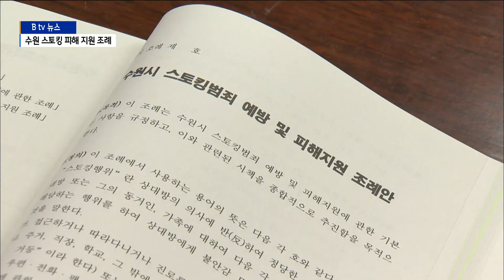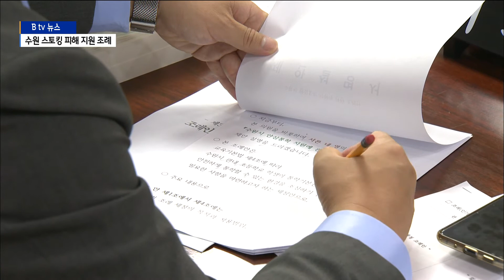[수원]스토킹 범죄 급증…수원시 피해 지원 조례 마련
스토킹으로 인한 피해 사례가 급증하면서 스토킹 범죄 처벌법이 제정됐는데요.

다음 달 시행을 앞두고 있습니다.

지자체 차원에서도 스토킹 범죄를 예방하기 위한 조례가 마련
됐다는 소식입니다.

김효승 기자가 보도합니다.

지난 3월 발생한 이른바 '노원 세 모녀 살인 사건'

사건의 발단은 첫째 딸에 대한 스토킹이었습니다.

경찰청 통계에 따르면 지난 2018년에
2천772건이었던 스토킹 범죄 신고가
지난해에는 4천515건으로 60% 이상 급증했습니다.

이처럼 스토킹 범죄가 잇따르면서
수원에서는 범죄 피해자 보호를 위한 조례가 마련됐습니다.

[최영옥 / 수원시의회 복지안전위원(대표발의)]
"'스토킹 범죄 처벌 등에 관한 법률'이 10월 21일 시행될
예정에 따라 본 조례안에서 선제적으로 스토킹 범죄
예방과 피해자 보호를 지원하고자 제정하는 사항입니다."

조례안에는 스토킹 범죄에 대한 정의와
피해자 지원과 피해 예방 교육 방안이 담겼습니다.

또한 2차 피해 예방을 위한 대책도
지자체가 마련하도록 명시했습니다.

다만 조례안은 일부 표현이 모호한 문구
수정을 거쳐 시의회 상임위원회를 통과했습니다.

[이귀만 / 수원시 복지여성국장]
"'스토킹 범죄 지원 정책에 관한 사항'을 '스토킹 범죄
예방 및 피해 지원 정책'으로 수정하는 건 타당하다고 생각됩니다."

이날 시의회 복지안전위원회에서는
세 자녀 이상 출산에 대한 지원금 지급 관련 조례안과
의약품 오남용 예방 조례안 등 모두 9개 조례안이 가결됐습니다.

상임위를 통과한 조례안은 오는 8일
수원시의회 본회의에서 최종 의결됩니다.

[영상/편집 - 김재성 기자]